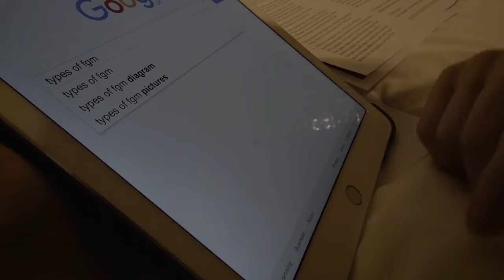ΥΓΕΙΑ ΚΑΙ ΕΥΕΞΙΑ - LALIT BHUSAL, OZNUR CIFCI CRUSHED WINGS FGM FEMALE GENITAL MUTILATION 3.11.22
6. ΥΓΕΙΑ ΚΑΙ ΕΥΕΞΙΑ Guest LALIT BHUSAL & OZNUR CIFCI ( CRUSHED WINGS - FGM FEMALE GENITAL MUTILATION) 3.11.22  PART1 Trailer S3 E6
Lalit Bhusal & Oznur Cifci
Kαι αυτή την Πέμπτη  3.11.22  η Βασούλα Χριστοδούλου φιλοξενεί Δύο προσωπικότητες Χώρο Τέχνης.
“ Σε αυτή την εκπομπή φιλοξενούμε τον παραγωγό της ταινίας « Crushed Wings” Lalit Bhusal και την πρωταγωνίστρια Oznur Cifci.
Ο Lalit Bhusal μας μιλά για την έμπνευση και το μήνυμα που θέλει να δώσει δημιουργώντας αυτή την σπουδαία κινηματογραφική ταινία η οποία αναφέρεται για τον ακρωτηριασμό γυναικείων γεννητικών οργάνων. Η Οznur Cifci, μας μιλά για την εμπειρία και τα συναισθήματα της για τον ρόλο της αλλά και για την προετοιμασία που χρειάστηκε να κάνει για να μπορέσει να παίξει ένα τόσο ευαίσθητο ρόλο, το θύμα του FGM ( female genital mutilation). Η Oznur, μας λέει επίσης ότι έχει πάρει πολλά παίζοντας σε αυτή την κινηματογραφική ταινία και πάνω από όλα αισθάνεται την ανάγκη να ενημερώσει για αυτή την φρικτή πράξη που ζουν πάρα πολλά κορίτσια».